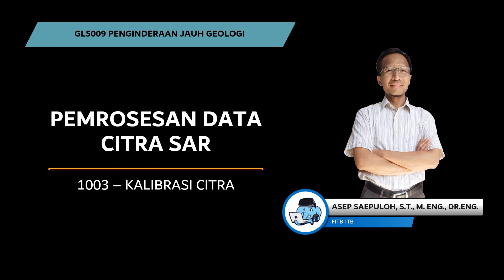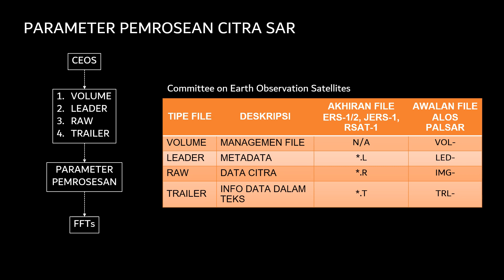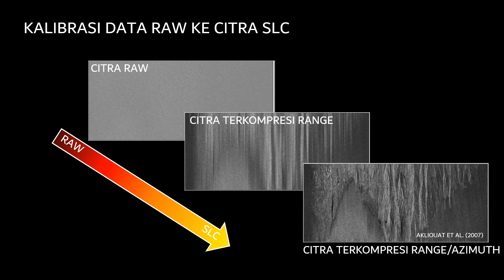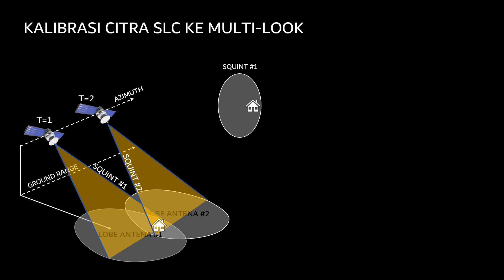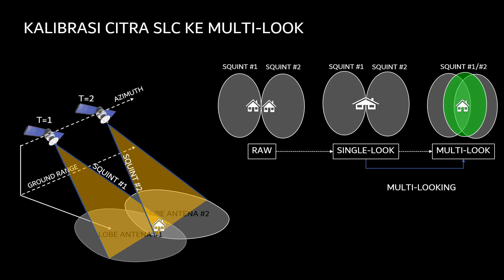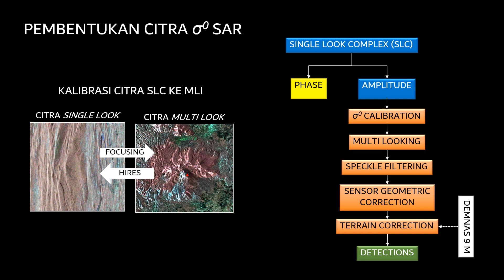GL5009 Penginderaan Jauh Geologi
Topik #10. Pemrosesan citra SAR
Segmen #03. Kalibrasi citra